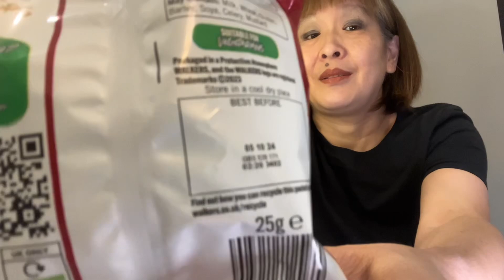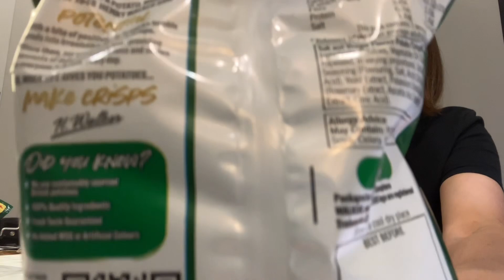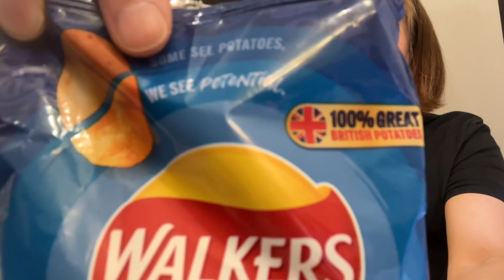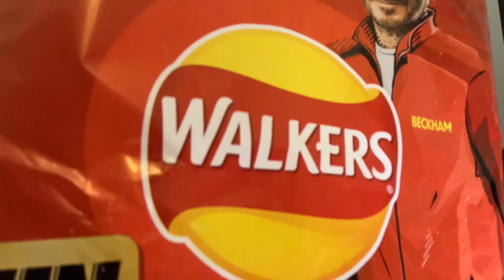Wide World of Chips Wednesday...Walkers Variety Pack of Crisps ***UK***